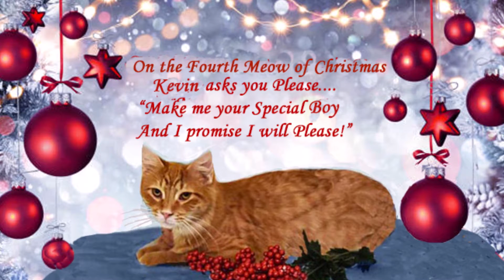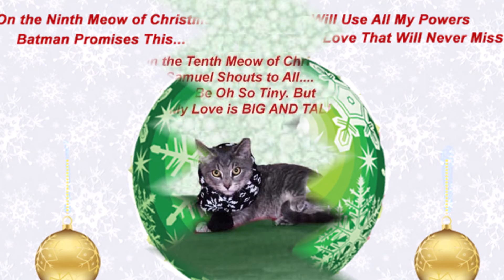Paw Holiday Video